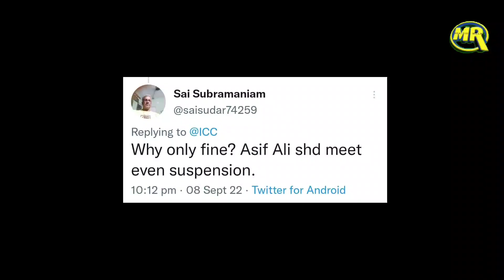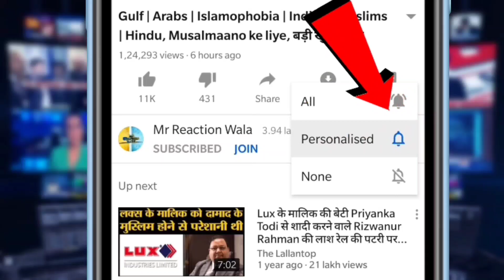ICC Action After Asif Ali Fareed Ahmad Fight, Asia Cup 2022 में पाकिस्तानी खिलाड़ी पर ठोका जुर्माना